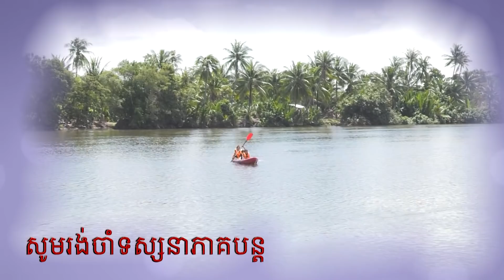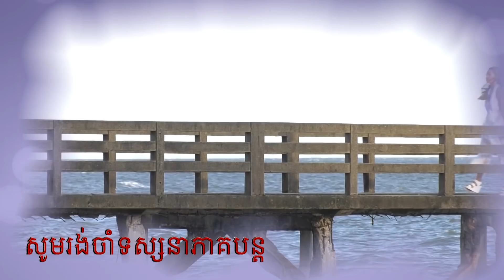រឿង អន្ទាក់ស្នេហ៏ ( Orn Tek Sne ) Episode #30 Part (3/3)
TV5 Cambodia
Follow us now